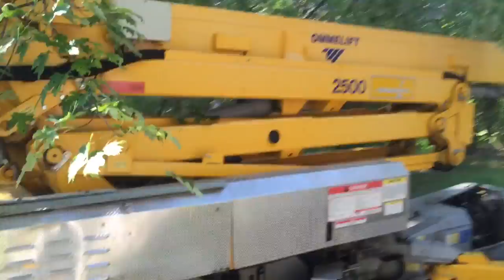Silver Maple 2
Removing a one hundred year old silver maple